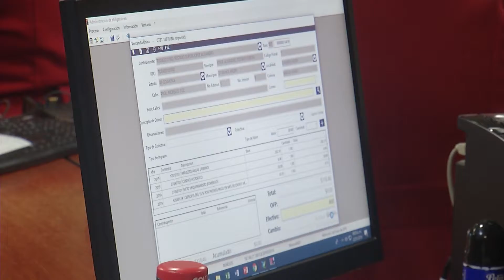Llama Chema Morales a aprovechar estímulos en pago de predial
Para cumplir el compromiso con su municipio, el alcalde de Ramos Arizpe, Chema Morales, acudió a las cajas de la tesorería municipal a realizar el pago del impuesto predial.